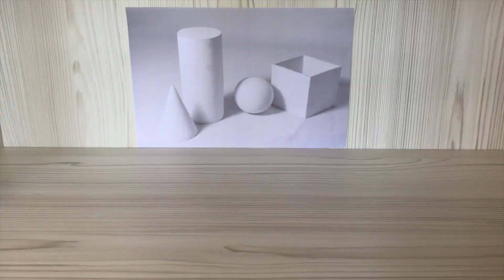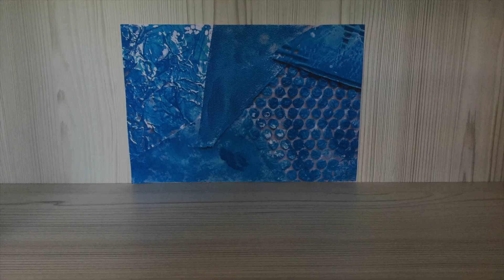The Elements of Art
The Elements of Art in a stop motion film